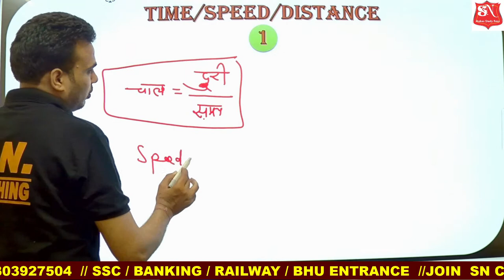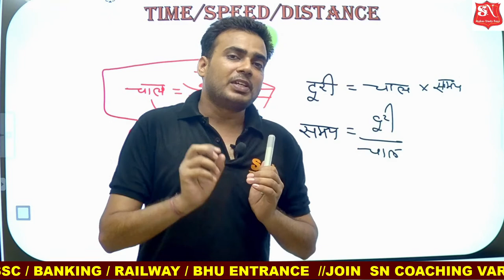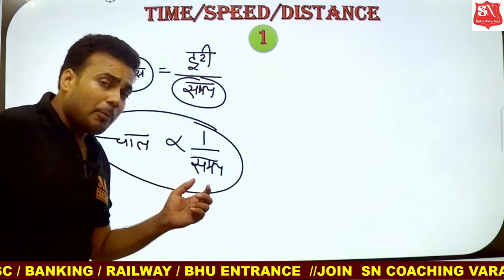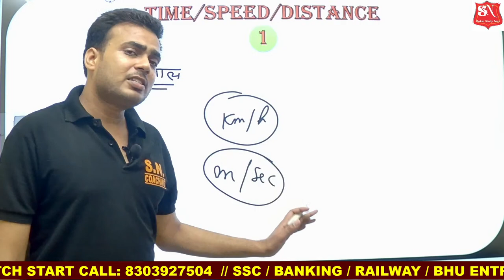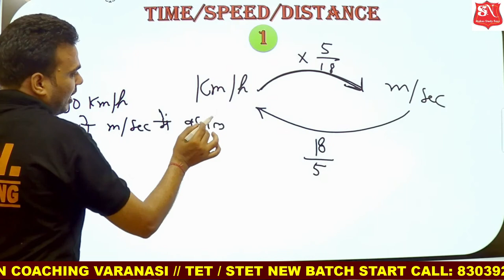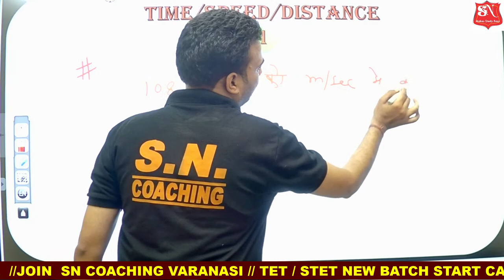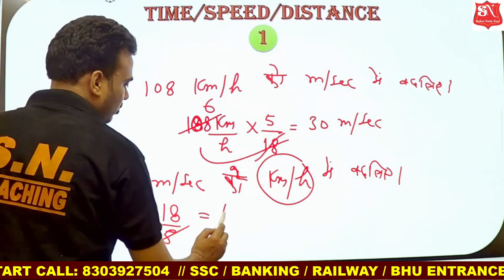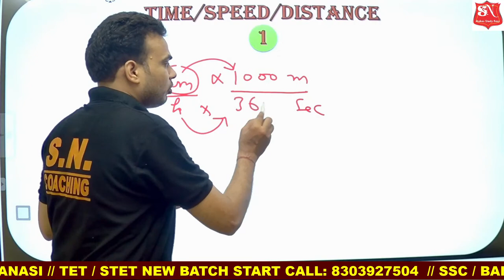SPEED, TIME AND DISTANCE / LECTURE-1 / BY SN PANDEY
BEST COACHING IN VARANASI

COURSES:
STET
 PET
 UPSSSC
 SSC
 BANKING
 RAILWAY
 UTTAR PRADESH
 UP VACANCIES
 LEKHAPAL
 VDO